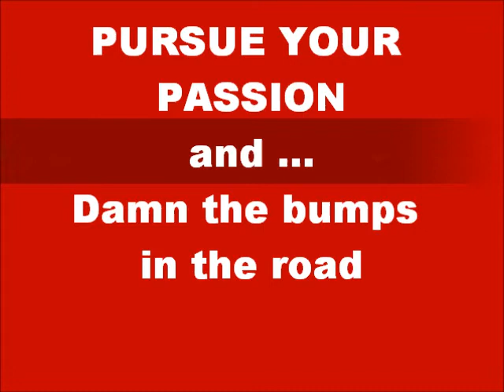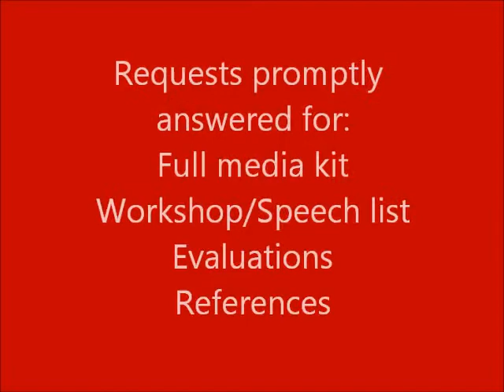Pursue Your Passion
Keynote speech or workshop